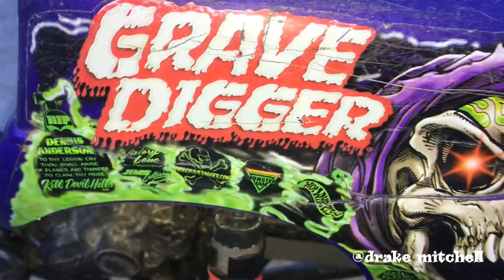RC Edit 2018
Excited to get the channel rolling again! Football and deer season have been taking up a lot of time. Going to post more edits and guitar videos and blogs.